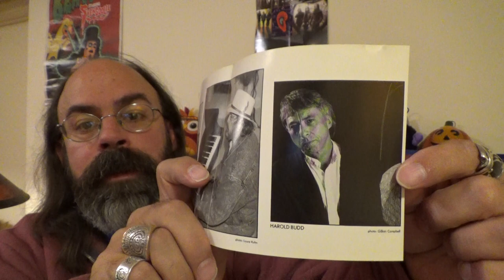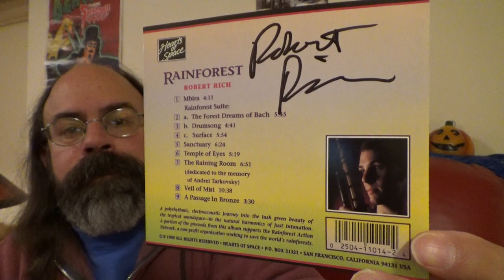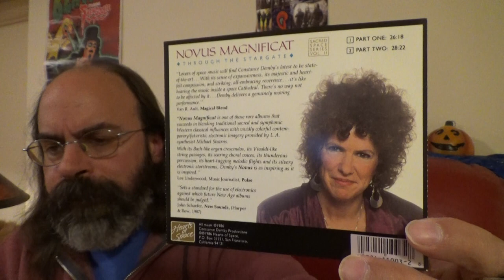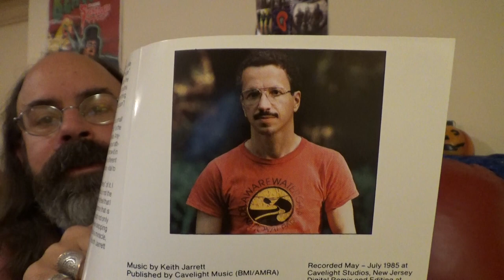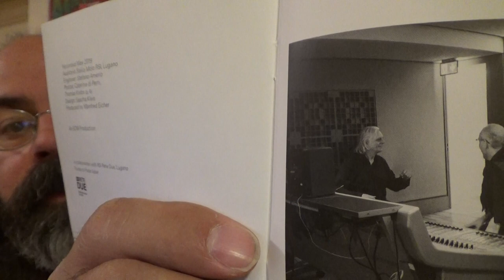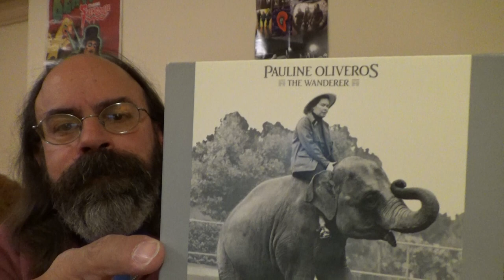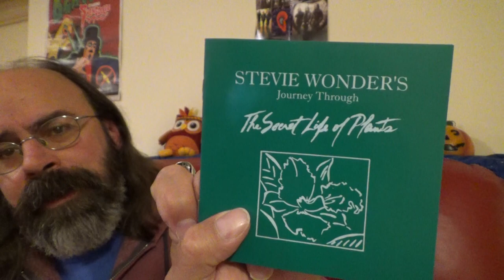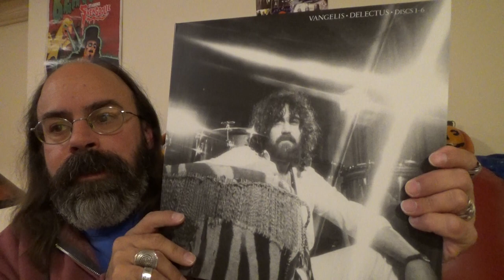Re: Shannon's Favorite Individuals in Music/Musical Heroes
Of course there were a few I felt I left out...some kind of addendum forthcoming. :-)